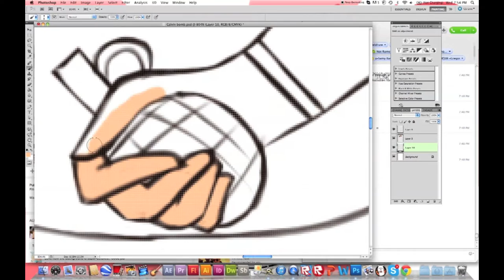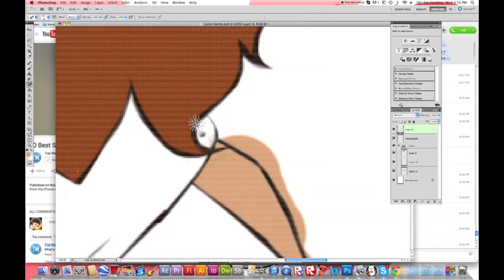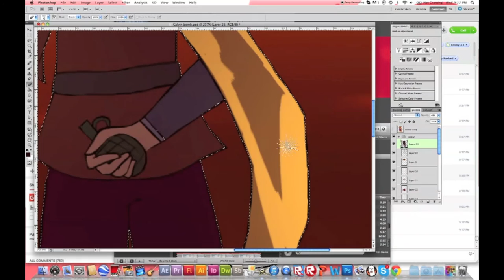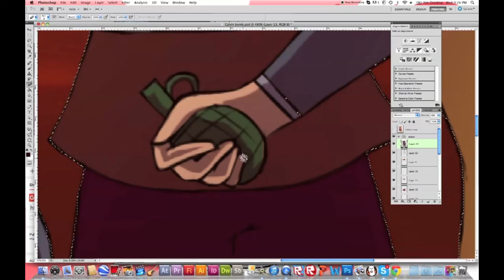Partners in crime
OMG so I decided to ditch running a web comic and just write up the storyline and so that got me in a Calvin-y mood and yea this is a weird des because I am rushing oohhh Also I'm trying my best to get some better quality vids for ya. Trying
Time: Ehhh
Program: Photoshop CS5
Editing Program: iMovie '09
Songs/Audio:
Partners in Crime - Set it Off
Link box:
Updates:
Art trades only.
I am lazy about Power Club sorry XD
Shoutout box:
Nope
Google+
DeviantArt
and of course, Youtube.
All links are on my channel!
Random Question:
What is life?
Sub if you like my content because there are videos at least once a month! Bye!